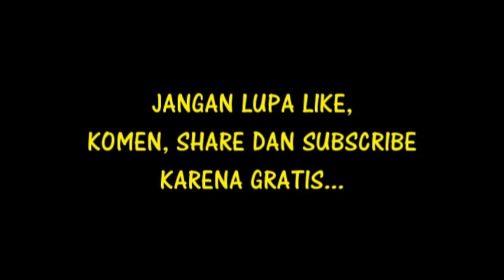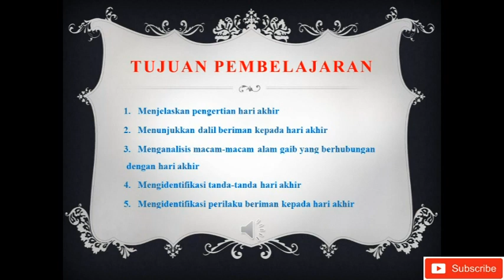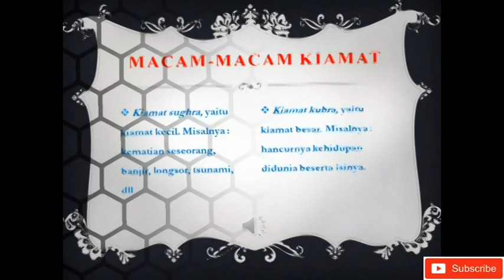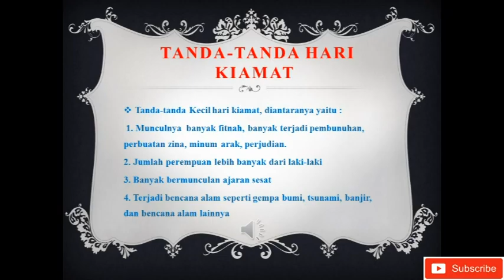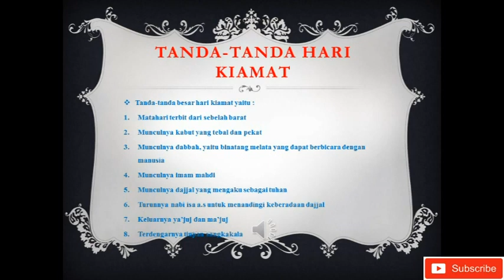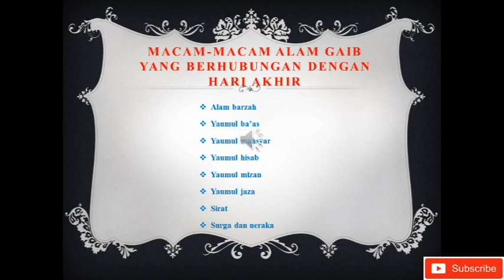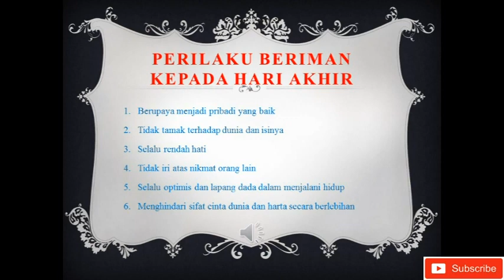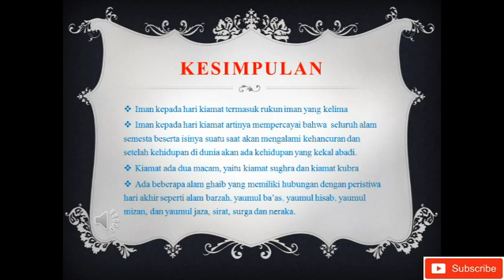IMAN KEPADA HARI AKHIR - AKIDAH AKHLAK KELAS 9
IMAN KEPADA HARI AKHIR - AKIDAH AKHLAK KELAS 9. INI ADALAH VIDEO YANG DI BUAT OLEH ISTRI SAYA UNTUK PEMBELAJARAN JARAK JAUH PADA MATERI AKIDAH AKHLAK DI MTs AL KAMAL TARUB KAB TEGAL.